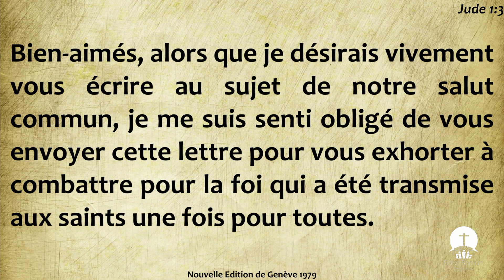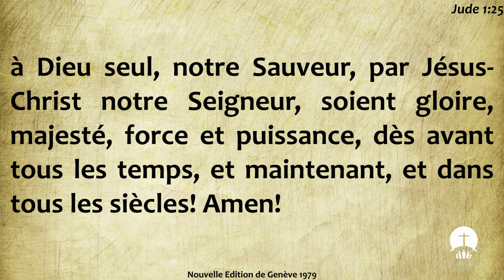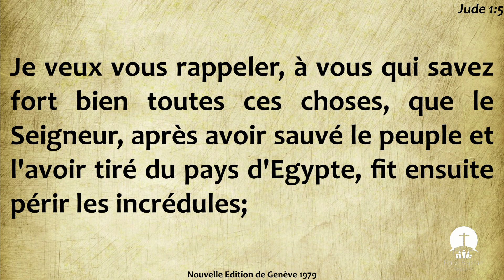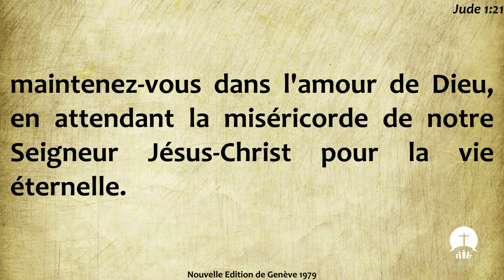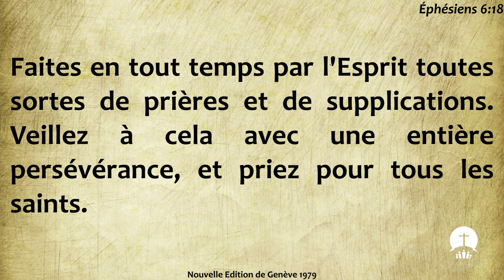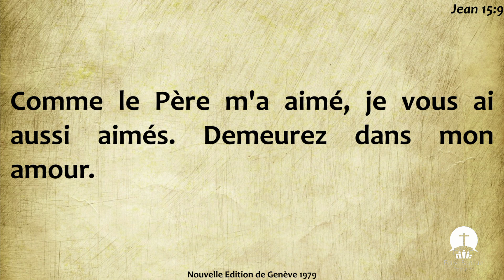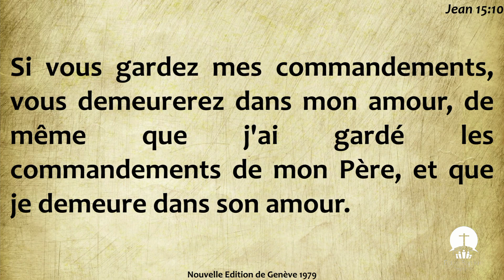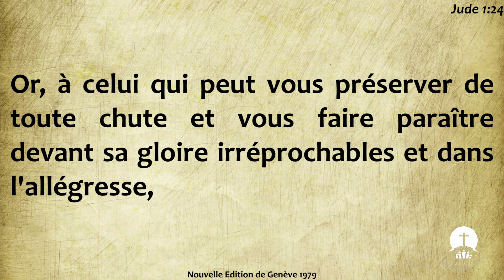Rester dans sa sphère d'amour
Culte - Epître de Jude